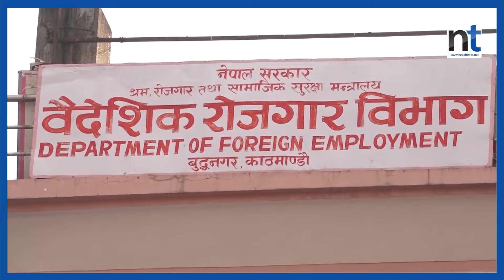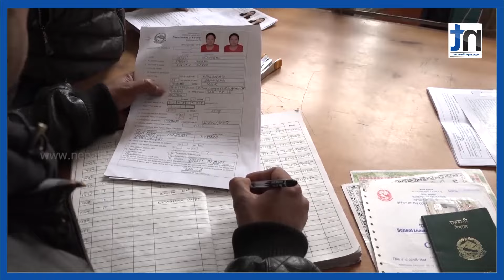७ महिनामा ४ लाख विदेशिए|| Nepal Times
७ महिनामा ४ लाख  विदेशिए

Produced By: Nepal Times Media Private Limited
News Edited By: Harihar Nepal
Video Edited By : Nepal Times